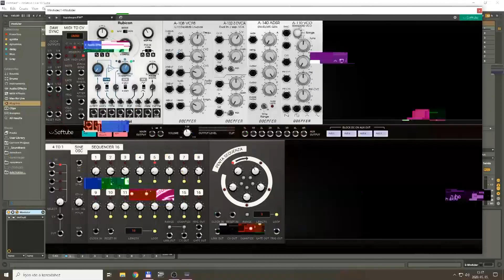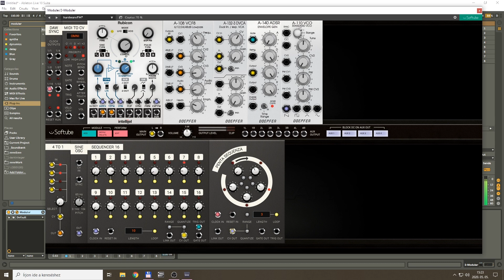..psytrance lead in softube modular..